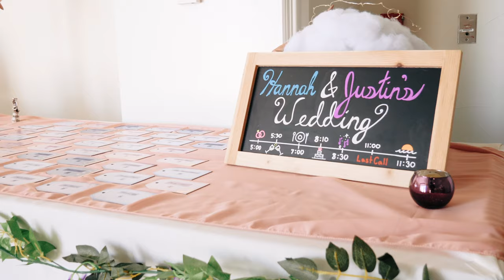Hannah + Justin // Waterfront Hilton Resort // Wanderland Media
Hannah & Justin feel so lucky to have found each other at such a young age. They have pretty much spent their whole lives together. They are truly the best of friends. H+J met in high school, gained independence through long distance relationship through college, traveled together, and all along have grown through learning, life, and experiences! And finally on August 13th, after a bunch of postponements, a covid elopement, they finally got to say " i do " in front of all their closest friends and family.